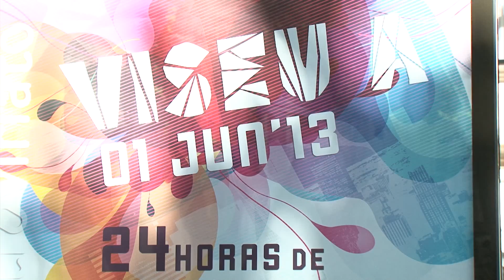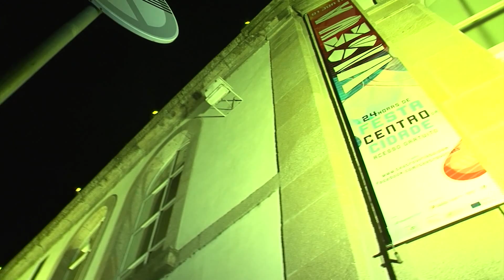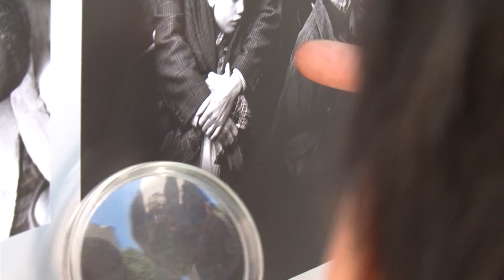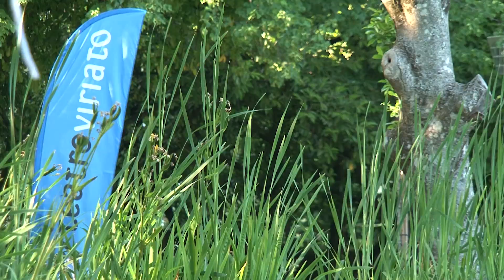VISEU A 1 DE JUNHO 2013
VISEU A 01 DO 06
Ideia original: Paulo Ribeiro
Consultoria artística: Giacomo Scalisi e Madalena Victorino
Produção: Teatro Viriato
Coordenação de produção: Sandra Correia
Locução: Paula Garcia

Vídeo:
locução de Paula Garcia;
banda sonora: "Passagem" - PIA - Projetos de Intervenção Artística, CRL;
grafismo: Teresa Vale;
imagem e edição: Zito Marques

Uma cidade.
Um centro.
Um dia.
Uma Festa para todos.

Organizado pelo Teatro Viriato e vocacionado para a promoção da criação e da fruição artística, o VISEU A 01 DO 06 foi inaugurado, a 01 de junho de 2013, com "A Primeira Festa", um evento centrado no espaço público de Viseu, que envolveu artistas locais, nacionais e internacionais, mas também um público que, durante 24 horas, não foi apenas espectador, mas sim actor, criador e inspirador.

Durante todo o dia, pelas ruas e pelo céu, espalhou-se o teatro, a música, a dança, o novo circo e o funambulismo. Um programa acolhido por uma comunidade que se moveu, que passou de praça em praça, redescobrindo sentidos, lugares e histórias e que fez de Viseu uma cidade muito maior do que nos outros dias do ano.

O mote para esta "Primeira Festa" foi dado, desde logo, pelo manifesto poético de "Esta é a minha cidade e eu quero viver nela", de Joana Craveiro, construído a partir das vivências do quotidiano e dos lugares de Viseu. De recanto em recanto, à volta da cidade nocturna, intérpretes e espectadores apropriaram-se de memórias e construíram uma cidade nova onde desejaram também viver. Uma experiência invulgar do Teatro do Vestido acerca da vida nas cidades.

Chamado a implicar-se por este VISEU A 01 DO 06, o público respondeu a essa convocatória mesmo no coração da cidade, numa exposição que, no fundo, é como uma carta. Uma carta que se escreveu com o corpo de cada um que apareceu no Rossio. E foram muitos os que, nesta praça, movimentaram ideias, sons, imagens, histórias, as suas pernas e os seus braços à volta de "Uma Carta Coreográfica" de Madalena Victorino e de dez artistas que, ao longo de todo o dia, também reinventaram um centro.

Um mundo novo, tecido fio a fio, também pela PIA, que tomou conta do Parque Aquilino Ribeiro com "Passagem", um universo pleno de emoções e de pura poesia visual, edificado a partir de um lugar comum e do que nele melhor existe, fazendo-o "emergir do aparente esquecimento e da rotina e transformando-o num efémero lugar de contemplação", resgatando as sensações que tornam único aquele espaço no contexto da cidade que pode assim ser habitada por artistas de cá, mas também de lá, como Les Bleus de Travail, uma companhia francesa que conduziu um passeio inusitado pelas ruas da cidade, dentro de um Fiat 500 caprichoso, até mais um desses lugares comuns escondidos pelo quotidiano.

E das ruas, o VISEU A 01 DO 06 virou-se para o céu, para uma linha traçada no mesmo lugar onde o inventor e inconformista João Torto, há mais de quatro séculos, tinha tentado a proeza de desafiar a gravidade. Referência mundial do funambulismo, Olivier Roustan deslizou entre a Sé Catedral e a Igreja da Misericórdia sobre uma praça feita de olhares suspensos e ritmados pelo repertório musical contemporâneo interpretado pelos Drumming -- GP, pela Banda Filarmónica de Ribafeita, pelo Conservatório Regional de Viseu e pelo colectivo Gira Sol Azul que se juntaram, propositada e inusitadamente, para este projeto. Linhas intemporais que perduraram na memória deste outro centro, de onde a festa voltou a partir para desaguar na Casa do Teatro Viriato: o Largo Mouzinho de Albuquerque, que se viu travestido pelos sons multiculturais da Orquestra TODOS, que nascida no Largo do Intendente, em Lisboa, é um exemplo de como o local se pode transformar em global.

Uma festa construída por muitos que se juntaram ao Teatro Viriato para fazer do VISEU A uma marca da região, um projeto maior de intervenção artística, que culmina com um grande festival de artes contemporâneas, de 24 de maio a 01 de junho de 2014, e para o qual estão todos convidados.